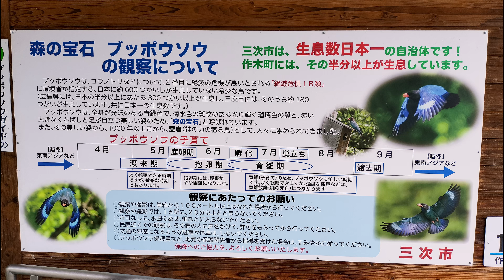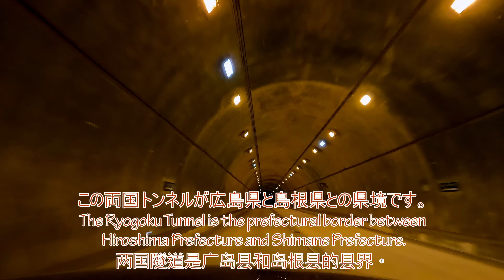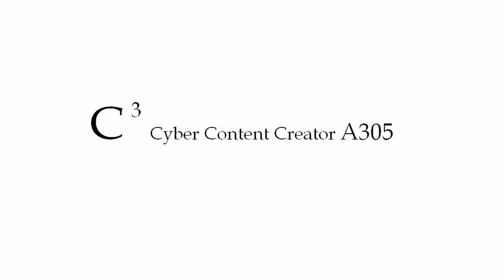【君の知らない風景】#44-6国道375号線を完走（川の駅 常清） Completed Route 375 (川の駅 常清) 完成375号道路（河站城西）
日本の風景を紹介するチャンネルです。
広島市を中心に活動しています。
国道375号全線を完走します。
往復460Kmの旅です。
今回は、川の駅 常清（じょうせい）に行きます。
近くにある、常清滝（じょうせいたき）の名前が付けられています。
音楽をDOVA-SYNDROMEの楽曲に変更しました。
動画に人物や車両があまり写っておりませんが、プライバー保護のために編集しています。

This channel introduces the scenery of Japan.
I am active mainly in Hiroshima City.
Complete the entire Route 375.
It is a round trip of 460km.
This time, we will go to River Station Josei.
It is named after the nearby Josei Falls.
Changed the music to DOVA-SYNDROME songs.
There are not many people or vehicles in the video, but it is edited for privacy protection.

这个频道介绍了日本的风景。
以广岛市为中心活跃。
完成整个 375 号公路。
往返460公里。
这次，我们将前往河川站城西。
它以附近的城西瀑布命名。
将音乐更改为 DOVA-SYNDROME 歌曲。
视频中的人或车辆不多，但出于隐私保护的目的进行了剪辑。

君の知らない風景
scenery you don't know
你不知道的风景
 Video production environment
【Vehicle used】
MAZDA3 SEDAN SKYACTIV-D 1.8 AWD

【Still camera】
OPPO Reno7 A（Smartphone）
CANON EOS M F-M18-55mm F3.5-5.6 IS STM

【PC used】
Self-made computer
・CPU:Intel Core i9-12900
・Memory:Corsair DDR4-3600MHz VENGEANCE RGB PRO SL 16GBX2
・MB:MSI MAG H670 TOMAHAWK WIFI DDR4
・CPU Cooler:MSI MPG Core Liquid K240 V2
・Power Supply Unit:SuperFlower LAEDEX V Gold PRO 1000W
・SSD:WDS500G3X0E-EC 500GB+CT1000P5PSSD8JP 1TB
・GPU:NVIDIA GeFoce RTX3080 MSI VENTUS 3X 10G OC LHR
・PC Case:LIANLI O11 MINI WHITE+O11MINI-1W-4
・OS:Windows11 Pro
【Video editing software】
DaVinch Resolve 18.1
【Image editing software】
GIMP 2.10
【Map,Navi】
Google Map
【Music】
DOVA-SYNDROME：Don’t_be_afraid!!、Ancient_White、Any_time、ByeByeBaby、Elle